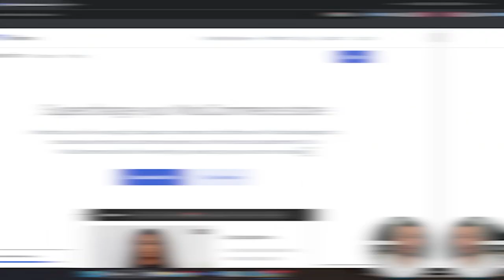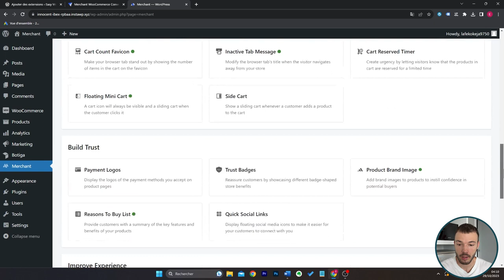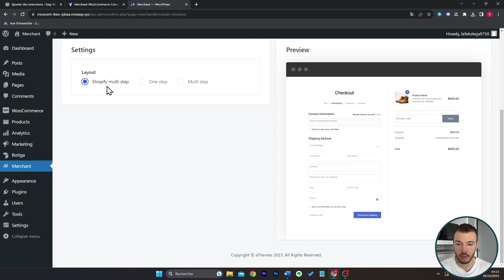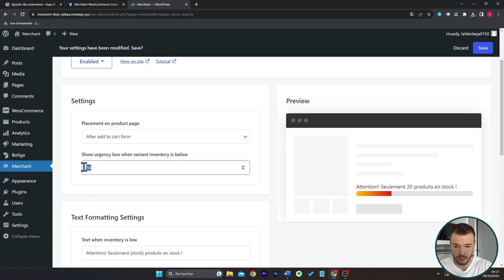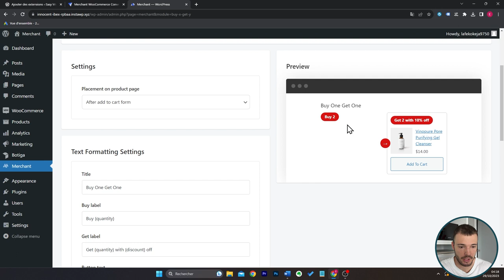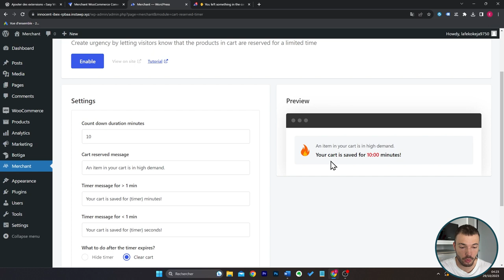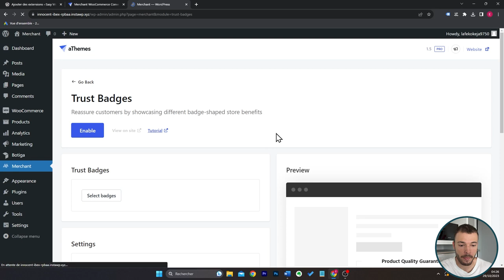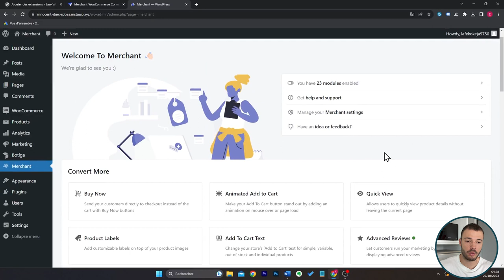Ce nouveau plugin Woocommerce est incroyable ! (40 plugins en un)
🛑 GRATUIT : La checklist Woocommerce pour créer ta boutique de A à Z

Découvrez un plugin Woocommerce tout-en-un pour augmenter vos ventes et créer une boutique professionnelle. Avec ce plugin gratuit, vous allez obtenir plus de 40 fonctionnalités e-commerce sur votre boutique et très facilement améliorer les options de Woocommerce.